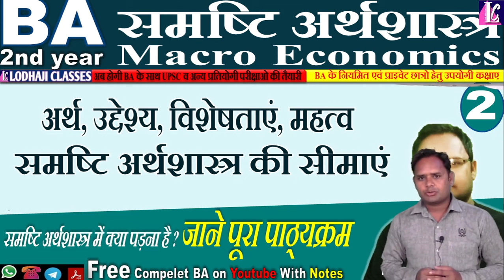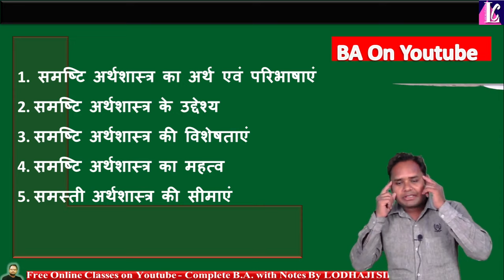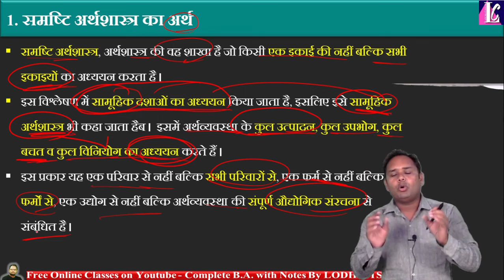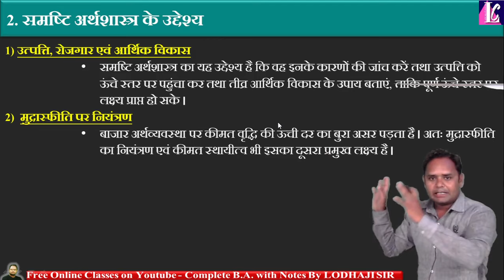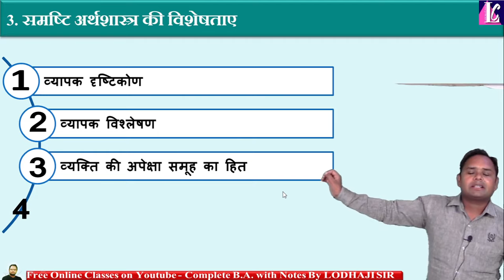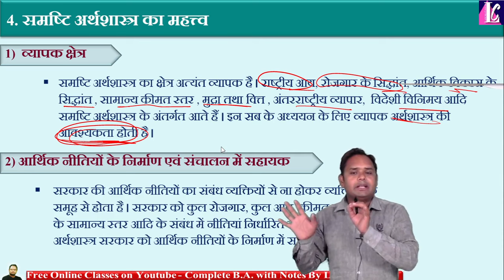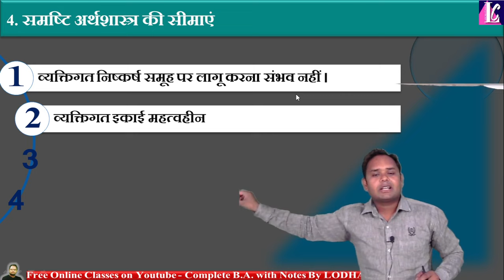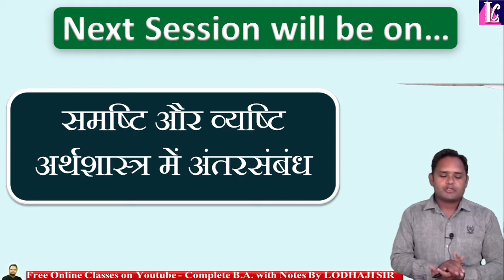🔴 Live, 2. समष्टि अर्थशास्त्र, अर्थ, विशेषताएं, महत्व एवं सीमाएं, Macro Economics, BA 2nd year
📚Lecture - 02   [ 🔴 Live : Today 9:00 am ]

🔴 Topic - समष्टि अर्थशास्त्र का अर्थ, महत्व, उद्देश्य, विशेषताए एवं सीमाएं, Macro Economics, BA 2nd year ( समष्टि अर्थशास्त्र )

✍ अर्थशास्त्र : समष्टि अर्थशास्त्र,
Economy : Macro Economics , BA 2nd year {Based On New Education Policy}

ba 1st year,
BA 1st year Economics,
ba 2nd year Macro Economics,
Indian economics,
b.a 1st year political science notes,
political science notes ba 1st year,
political science live classes,
political science chapter-1 ba 1st year,
ba 1st year rajniti shastr,